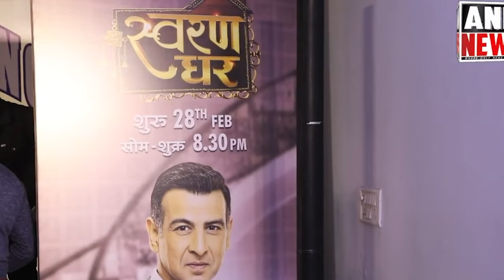Ronit Roy Singing Live With Me | Swarna Ghar Promotional Event | Rishi Grover with Ronit Roy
Swarna Ghar Promotional Event | Ronit Roy Singing Live With Me | Rishi Grover with Ronit Roy | Ronit Roy Singing | Ronit Roy Live

Recently I did a concert alongside Ronit Roy! It was a promotional event for Color Tv's serial Swarna Ghar. Do have a look!

If you like videos of Sourav Joshi, Flying Beast, Delhi Food Walks, Arjuna Harjai, Mumbiker Nikhil, Harshala Patil, Elvish Yadav, Mohit Chhikara, Paras Thakral, Delhi Vlogs, Lakshay Chaudhary, Rohit Soniya Vlogs, Ishan Goyal, Dipika Ki Duniya etc, then you will surely like my videos too !